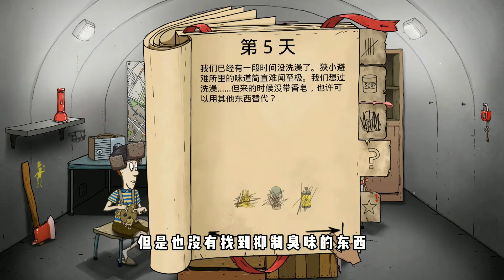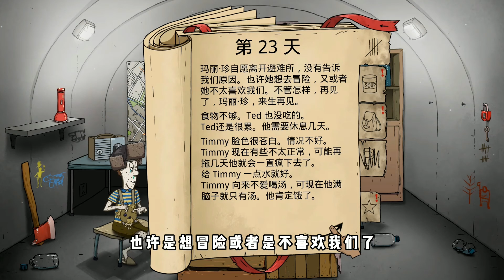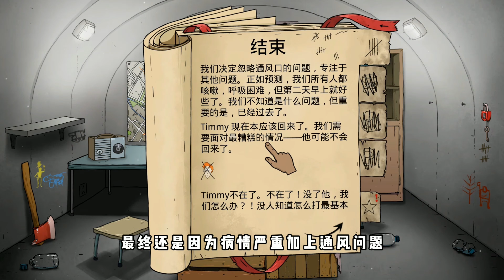60S生存冒险：这是我玩儿过最困难的模式，保护儿子从我做起！